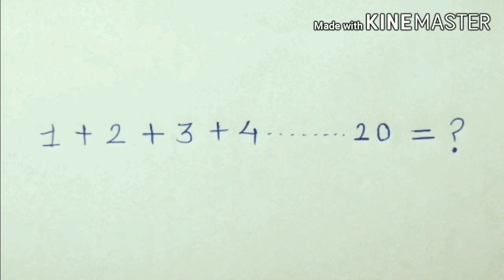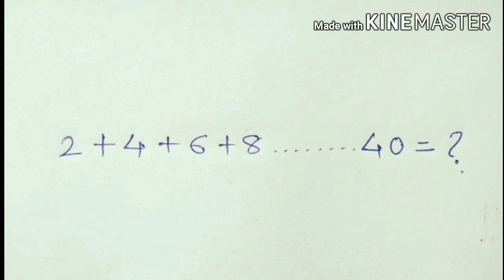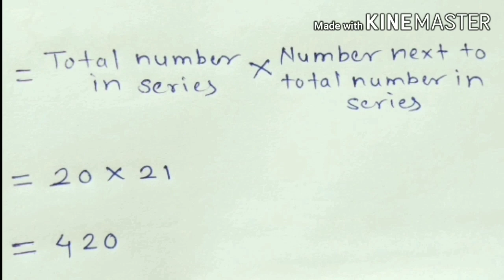Math Tricks To Solve Sum Of Number Series, How To Solve Number Series,Sum Of Number Series Reasoning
How to solve number series # Helpful video  for SSC / CBSE students to learn maths trick in holidays